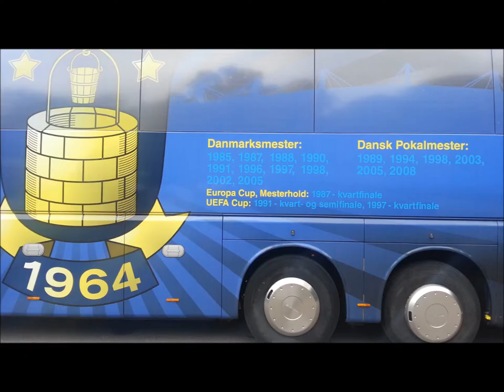MY TK AARHUS SEPTEMBER PICTURE 2013 HD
Aarhus eller Århus [2] (officiel stavemåde Århus 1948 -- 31. december 2010)[3] er Danmarks næststørste by og samtidig Jyllands største med sine 256.018 indbyggere (2013)[1] i selve byen, hvor der ikke er mere end 200 meter mellem bebyggelse.[1] I kommunen bor der 319.094[1]. Byen ligger i Østjylland ved Aarhus Bugt med udsigt til halvøen Mols i østlig retning og til Kattegatøerne Samsø og Tunø længere borte.

Aarhus er én af Danmarks ældste byer. Den fik købstadsrettigheder 2. juli 1441, men kan formentlig spores tilbage til midten af 700-tallet. Dens navn kommer af det olddanske Ārōs "Åens Munding". Aarhus centrum befinder sig i en ådal ved Aarhus Å med adskillige bydele placeret på bakker omkring ådalen. Byens mange forstæder befinder sig både i højt- og lavtliggende terræn. Ikke langt fra bymidten findes Riis Skov og Marselisborg Skov i et bakket terræn, og de anvendes traditionelt til rekreative formål. Mod vest i ådalen ligger Brabrand Sø og Årslev Engsø og mod nord Mollerup Skov og Egå Engsø, der ligeledes er populære udflugtsmål.

Indbyggerne kaldes aarhusianere. Aarhusiansk er adjektivet til "Aarhus" og samtidig navnet på den stedlige dialekt (væsentligst rigsdansk med mere eller mindre udtalt østjysk tonefald). Byen skiftede 1. januar 2011 officielt navn tilbage til Aarhus, som det også var før indførelsen af bolle-å med retskrivningsreformen i 1948.[3]

Den 24. august 2012 blev Aarhus udvalgt som europæisk kulturhovedstad i 2017.

Jeanne -Yvonne Maria Darville ( egtl.d ' Arville ) era el hijo de una enfermera noruega Hannah Olava f Halvorsen y padre francés, comerciante de chocolate, director Kay Louis Angelo d' Arville .  Juntos tuvieron una hija Puzzle Helmuth , pero el matrimonio duró sólo tres años. El matrimonio con Frits Helmuth terminó ella presentó cinco demandas en contra de él , que ella perdió todo . Los últimos años vivió Jeanne Darville solos a pesar de varios factores, entre ellos con el músico George Ingmann y durante muchos años con el músico de jazz y profesor Finn Leedgaard que tenía 17 años más joven. Jeanne Darville parte de una rara y grave trastornos renales y tiene la misma razón de más de 30 años de medicina fuerte.